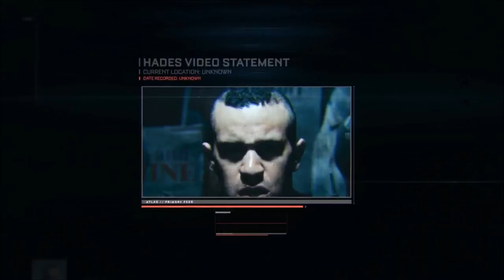OceanRae Plays COD Advanced Warfare Campaign Ep.4 (Explosive Reactor)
~Having a Really hard time trying to fix this problem. I'm going to use my other screen capture program and see if that works. Hopefully it does. But in other news, I scored 25 and 10 in a cod mach a few minutes ago so I got that going for me which is nice...

~Friends' Channels

A

~Other Media Sights